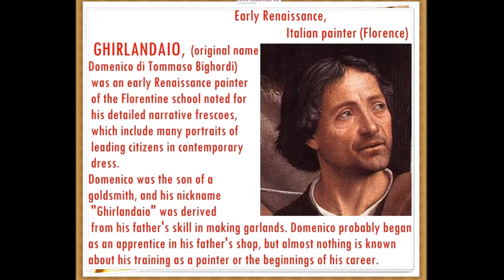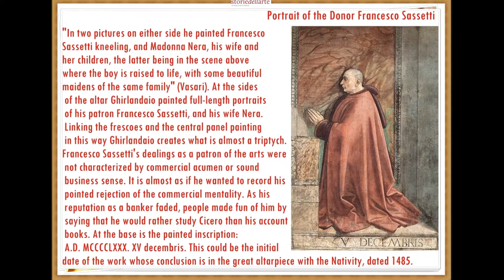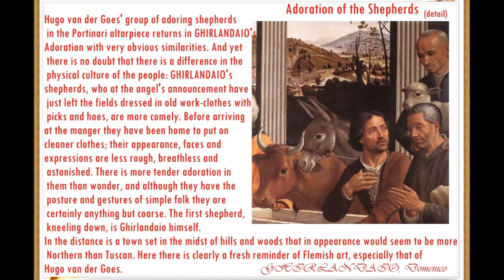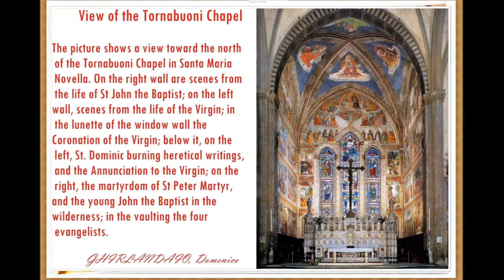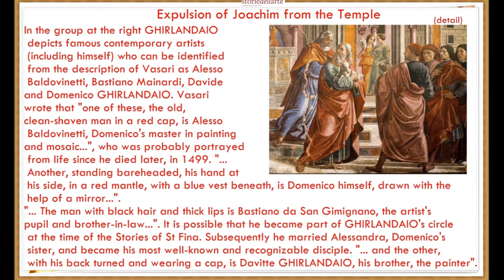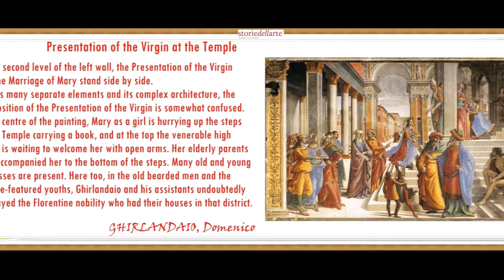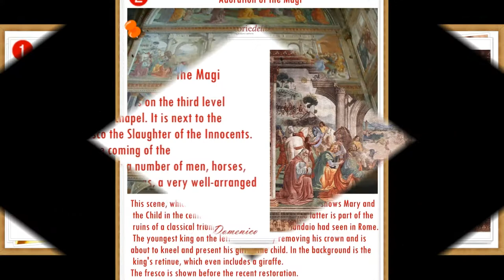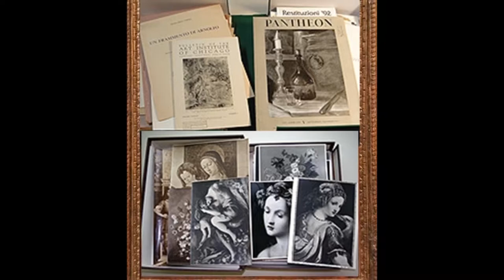artmirc-CUFARUL cu Diamante...-GHIRLANDAIO, Domenico [1448 +1494] PICTOR Italian_P.4_2016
artmirc-CUFARUL cu Diamante...GHIRLANDAIO, Domenico [1448 +1494] Painter-P.4-a -2016_
GHIRLANDAIO, Domenico,(original name Domenico di Tommaso Bighordi) was an early Renaissance painter of the Florentine school noted for his detailed narrative frescoes, which include many portraits of leading citizens in contemporary dress.(b. 1448/1449, Firenze, d. 1494, Firenze)
In 1481-82 Ghirlandaio received an important commission in the Vatican for a fresco, nominally representing the calling of the first Apostles, Peter and Andrew, in the Sistine Chapel. Its style is reminiscent of the frescoes by Masaccio of about 1427, which had been the great innovating works of the early 15th century in Florence but by then must have seemed somewhat old-fashioned. The principal feature of this fresco is the group of portraits of the Florentine colony in Rome, who are represented as witnesses of the biblical event. It has been suggested that the inclusion of these Florentines in a fresco painted for the Vatican had political significance, because the Florentine government had recently accused Pope Sixtus IV of complicity in the conspiracy of the Pazzi, another powerful Tuscan banking family, to murder the leading members of the Florentine Medici family.
Late in his short life, Ghirlandaio and his assistants, including his brothers Davide and Benedetto and his brother-in-law Bastiano Mainardi, produced two major fresco cycles. The earlier, a series of frescoes and an altarpiece painted in tempera, was executed for the Sassetti Chapel in Santa Trinitŕ in Florence. Commissioned by Francesco Sassetti, an agent of the Medici bank, they were painted between about 1482 and 1485. The six main frescoes represent scenes from the life of St. Francis of Assisi, Sassetti's patron saint. Once more, the frescoes contain many details of the buildings and customs of the period - for example, the original front of the church of Santa Trinitŕ itself - and, in particular, there are numerous portraits of members of the Sassetti family shown together with some of the leading members of the Medici family, what may appear to have been a closer intimacy than was actually the case. The altarpiece, dated 1485, contains further evidence of Ghirlandaio's interest in classical antiquity, for it shows the Adoration of the Shepherds with a Roman triumphal arch in the background and a Roman sarcophagus in place of the traditional manger. This painting in tempera has several direct references to contemporary Flemish paintings, especially the enormous altarpiece painted in oil by Hugo van der Goes, which had been commissioned in Flanders by Tommaso Portinari, another agent of the Medici bank, and which arrived in Florence in the late 1470s.
Ghirlandaio's last and greatest fresco cycle was painted for another Medici banker, Giovanni Tornabuoni, and represents scenes from the life of the Virgin and of St. John the Baptist, the patron saint of Florence. Ghirlandaio signed the contract on Sept. 1, 1485, for these large frescoes on the walls of the choir of Santa Maria Novella in Florence. The altarpiece was still incomplete when he died, but his assistants, among whom was probably the boy Michelangelo, had completed the frescoes by about 1490. The front panel of the altarpiece (Alte Pinakothek, Munich) was completed by assistants according to Ghirlandaio's design soon after his death in 1494. Even more than in the Sassetti Chapel these narrative scenes contain a wealth of detail showing patrician interiors and contemporary dress; as a result they are one of the most important sources for current knowledge of the furnishings of a late 15th-century Florentine palace.